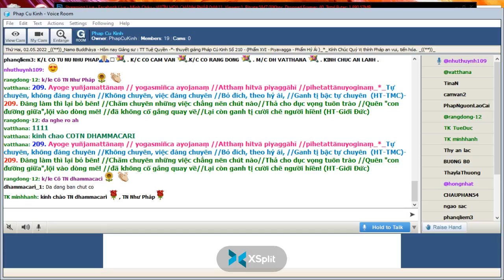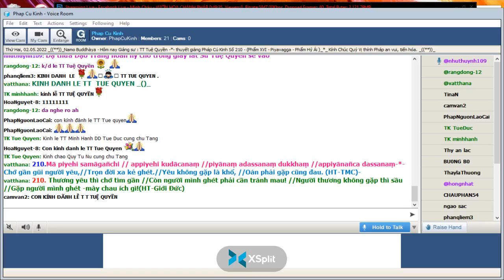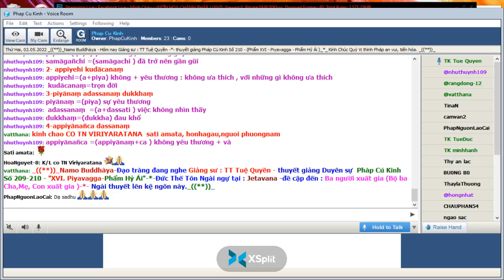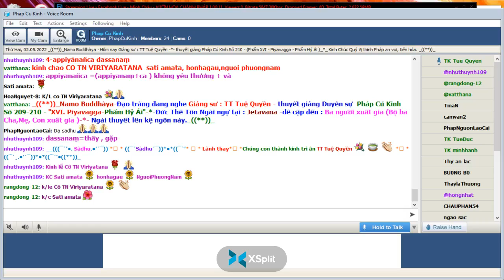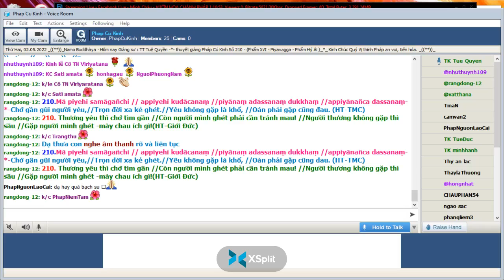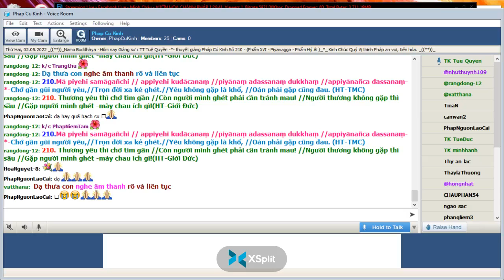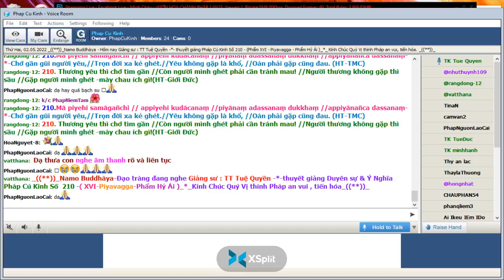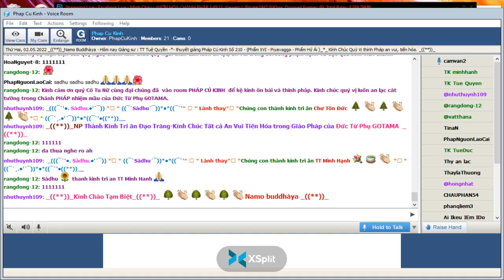02-05-2022 Room Phap Cu Kinh Thứ Hai.TT Tuệ Quyền giảng Pháp Cú Kinh Số 210.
Phap Cu Kinh Thứ Hai May 02-2022.TT Tuệ Quyền giảng từ vựng, ý nghĩa & duyên sự Pháp Cú Kinh Số 210-*--*---*--*---*-Đức Thế Tôn Ngài ngự tại : Jetavana -đề cập đến : Ba người xuất gia (Bộ ba Cha,Mẹ, Con xuất gia) _Ngài thuyết lên kệ ngôn này " XVI. Piyavagga-Phẩm Hỷ Ái " -*-